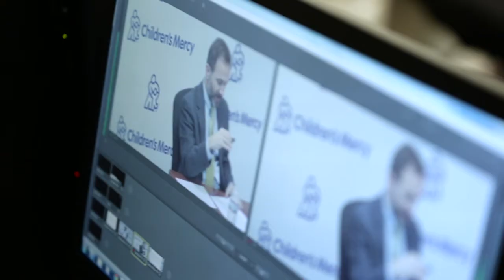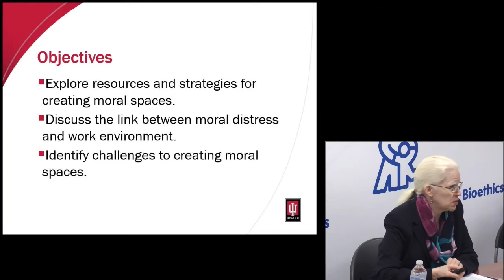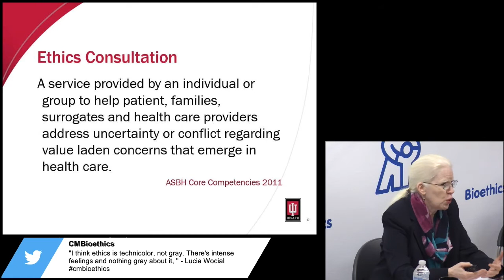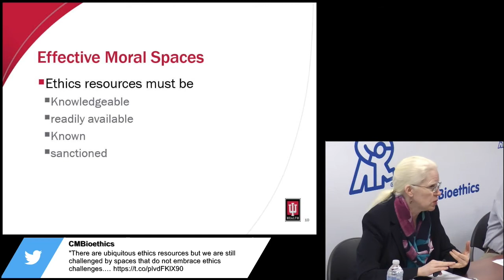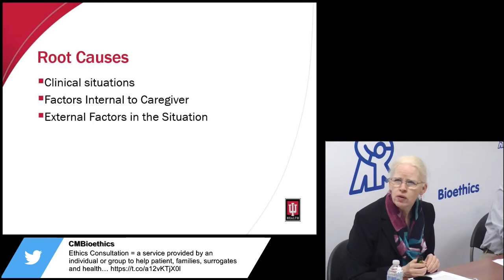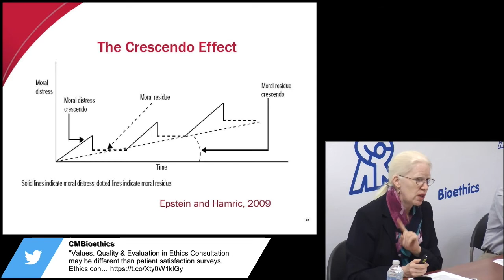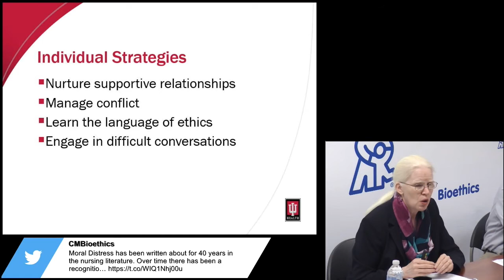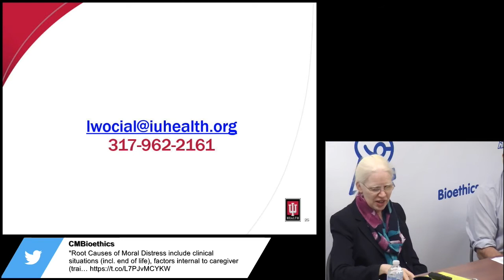Creating Moral Spaces (Dr. Lucia Wocial, February 26, 2019)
What are moral spaces, and how are they created in hospitals? Lucia Wocial, PhD, RN, builds on the classic work of Margaret Urban Walker (1993) to describe how safe moral spaces can be positive for hospital employees, allow and welcome reflection, honor disagreements, and serve patients, families and caregivers.

Working with an ethics consultant, or committee, while necessary is not enough. And when ethics consultation is performed, the consultant should be able to help the staff, to allay anxieties and be supportive…creating a safe place for moral reflection. A truly effective moral space must be known, built and staffed with intention, always available to help and welcome or endorsed.